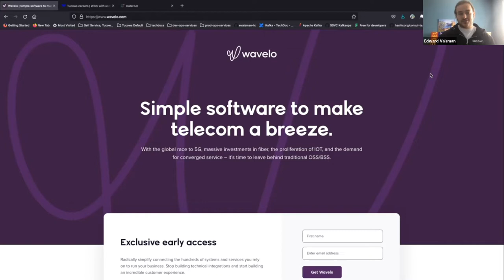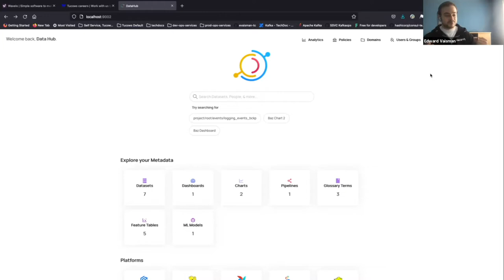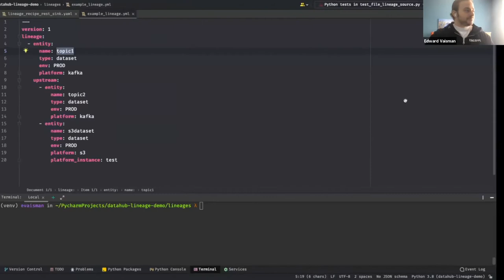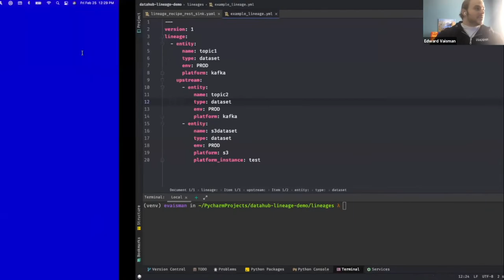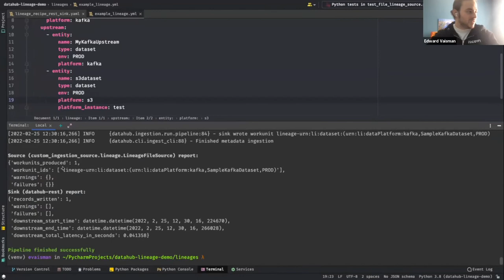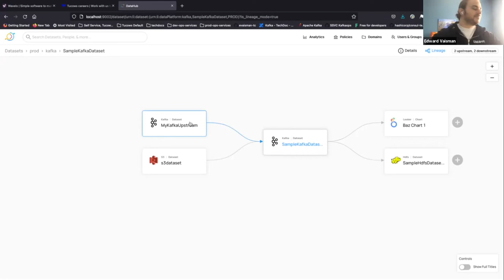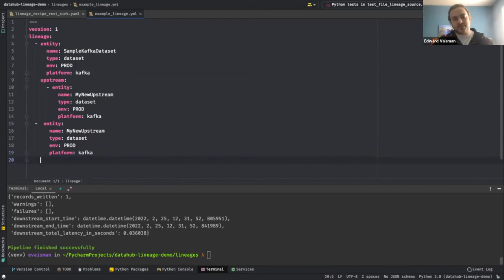YAML-Defined Dataset Lineage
Edward Vaisman (Wavelo) gives a demo of how you can define Dataset-to-Dataset lineage via YAML during the February 2022 Community Town Hall.